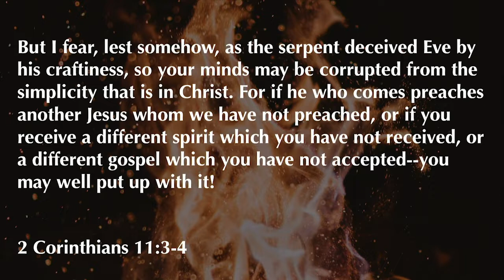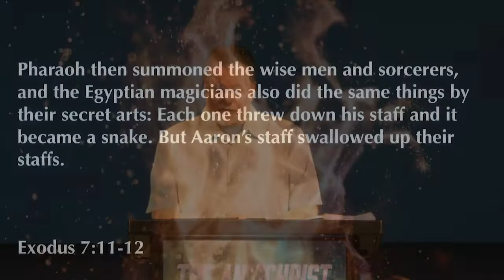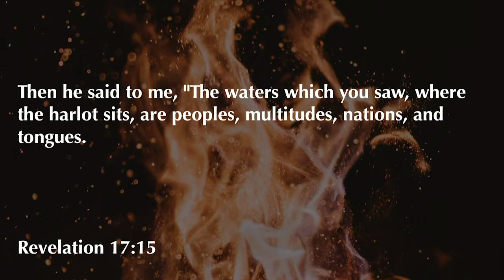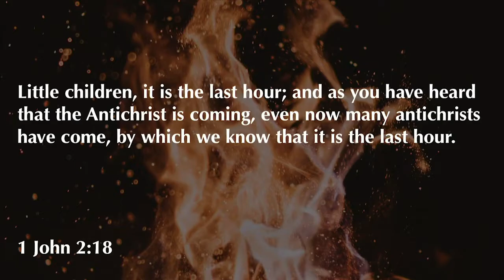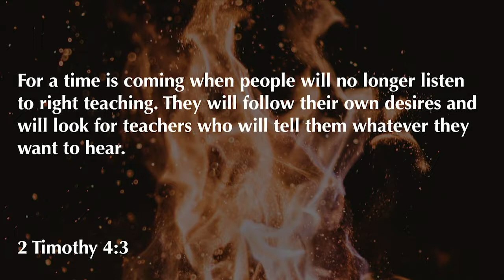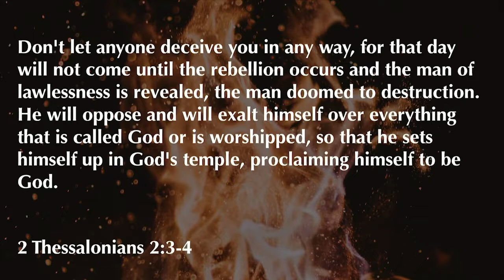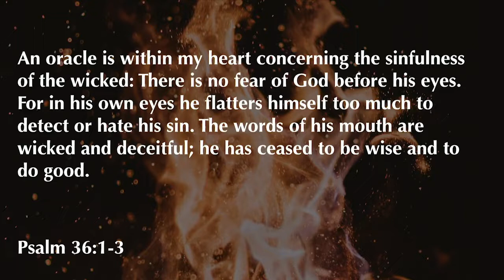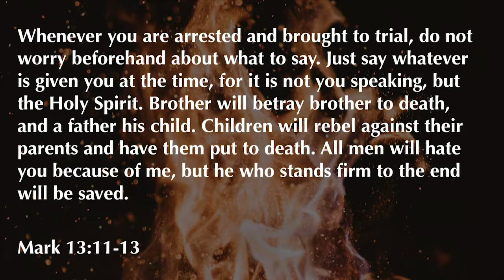The Antichrist - Mark of the Beast - Revelation 13:1-10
The AntiChrist is something very evil and not of God. The AntiChrist is the one that brings the mark of the beast. Here is a video talking about just that. You have to listen with an open ear. This is some information that people should hear.